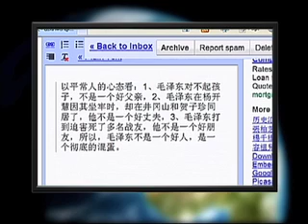2011-06-29 时事大家谈(2/2): 怎样评价毛泽东在中共党史中的地位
毛泽东领导中共横扫千军，建立中共政权，是功劳还是过错？三年大饥荒饿殍遍野，文化大革命，经济崩溃，生灵涂炭，是错误还是罪孽？脸书: